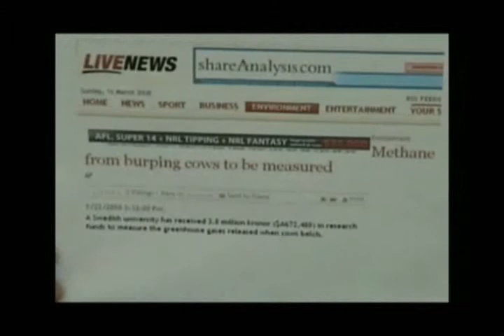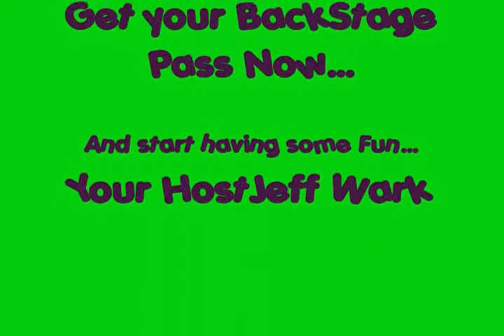Burp For Fame Episode 2 - Daisy the Cow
Jeff Wark reviewing Bovine Belching Research! Yeah - can you believe it - burping cows have millions of dollars spent on them every year. Countries around the globe - like Japan, Sweden, and the United States - are spending money to learn How and Why Bovines Burp!